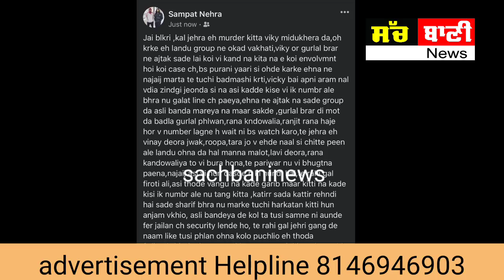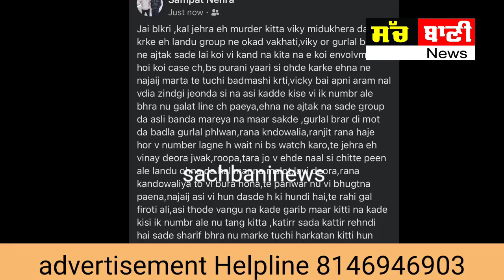Davinder bambiha group ਨੂੰ Gangster Sampat Nehra Gang ਨੇ ਕੀਤਾ Reply!vicky middukhera ਬੇਕਸੂਰ ਮਾਰਿਆ !